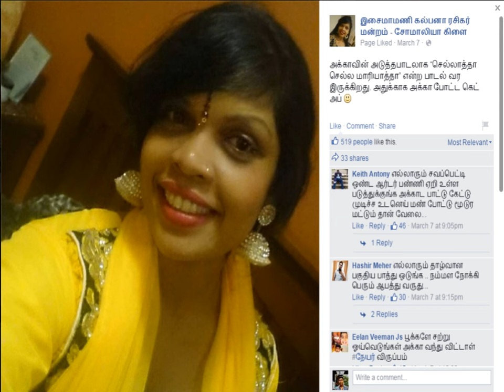Chittarkottai valoor சீனியின் கதையின் கதை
VALOOR BROTHERS PROUDLY PRESENT ,
VLCK MEDIA IN NEW SHORT FILME...
| K10 ZULFI | VLCK-MEDIA | VALOOR CHITTAR KOTTAI